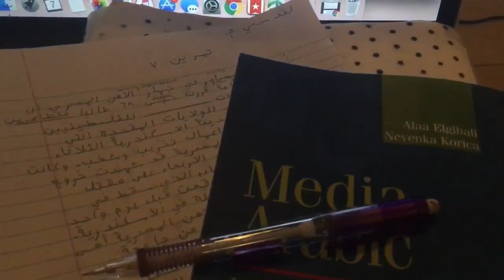A Day in the Life of an Amideast EdAbroad student in Amman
A day in the life of Amideast EdAbroad student Lindsey McGuire, who was studying Arabic in Amman, Jordan.

Lindsey McGuire was a Blog Abroad Correspondent in Jordan. To learn more about this scholarship and study abroad programs with Amideast, go

Content Disclaimer: The content in the posted video represents the views and opinions of the student contributor(s) and guests, and does not necessarily represent the views or opinions of Amideast Education Abroad. The appearance of this content on Amideast Education Abroad platforms does not constitute an endorsement by Amideast Education Abroad of the content or opinions expressed therein.

The content has been made available for educational and/or entertainment purposes only, and Amideast Education Abroad does not make any representation or warranties with respect to the accuracy of the opinions or information expressed therein.